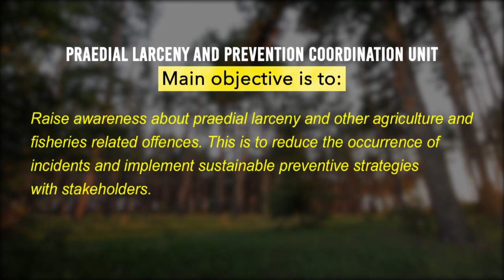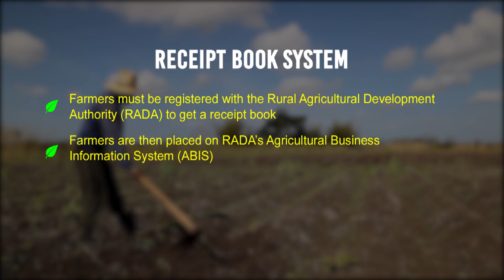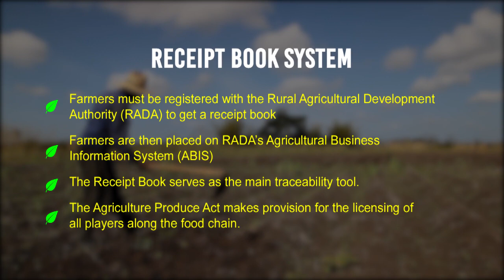Get The Facts-Praedial Larceny Supt. Oral Pascoe